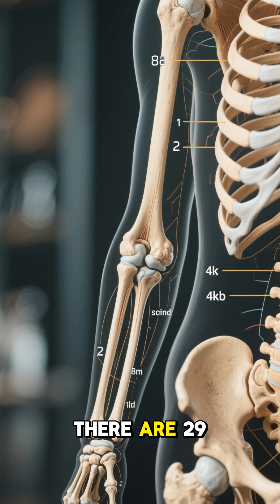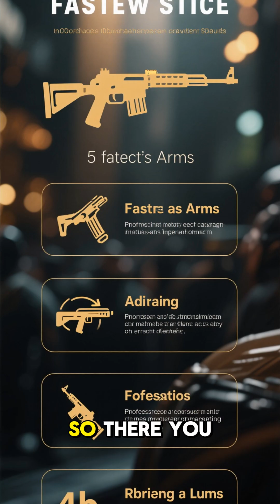Why Human Arms Are So Powerful? 💪 | Shocking Facts.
"Did you know that each human arm has over 30 bones and more than 40 muscles working together? 💪 In this video, we’ll share 10 amazing and surprising facts about human arms that will leave you shocked.